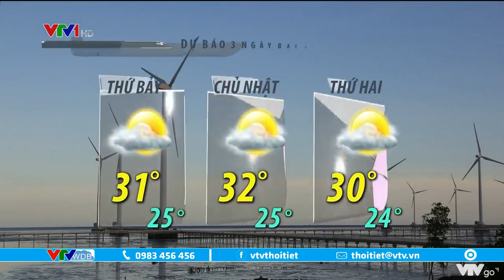Bản tin thời tiết 6h15 - 24/12/2021: Hà Nội rét đậm từ chủ nhật | VTVWDB